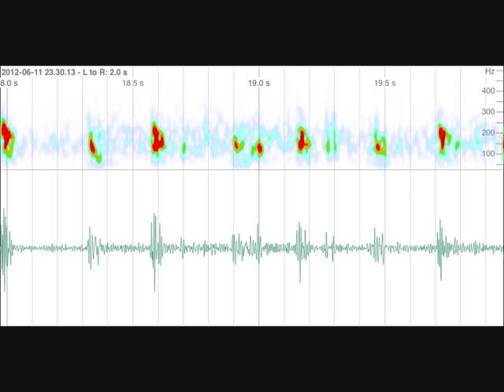17 boy's heartbeat after having fun :P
❎  MORE HEART CONTENT HERE  ❎
- SUPPORT ME -
If you like my videos and you want to support me, there's a button below for small donations. I'd really appreciate!
These things can help me a lot! If you do that, thank you 🫀